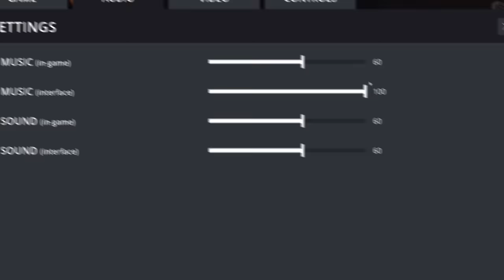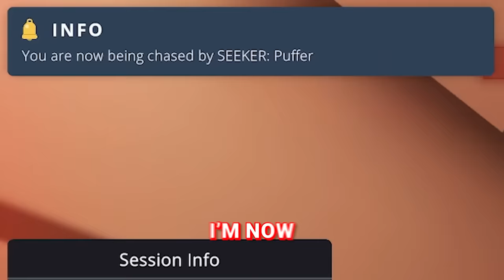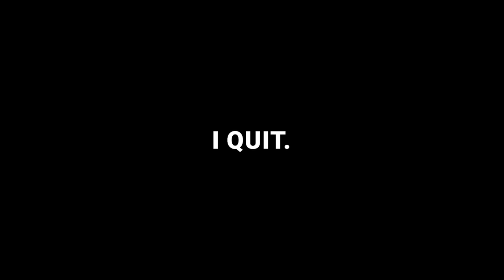We Played the Weirdest Hide and Seek Game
Out of all the Hide and Seek type games on Steam this is definitely one of them.